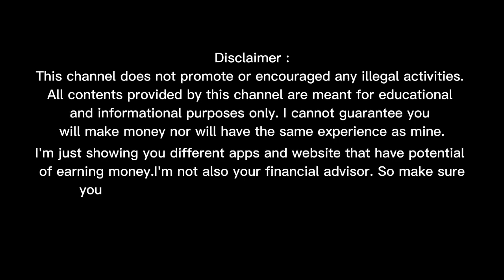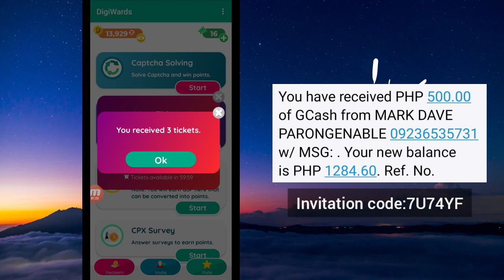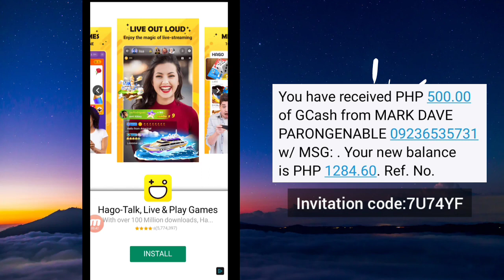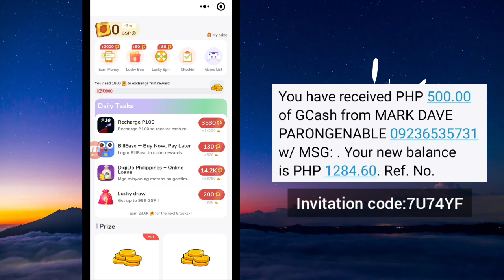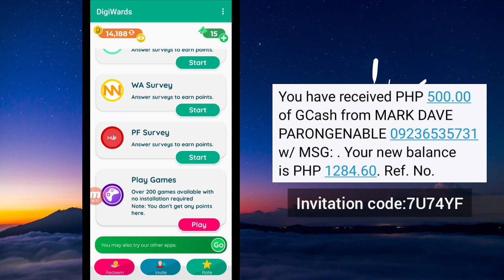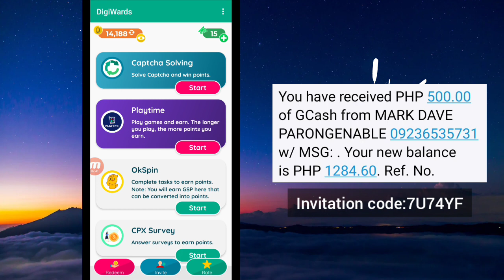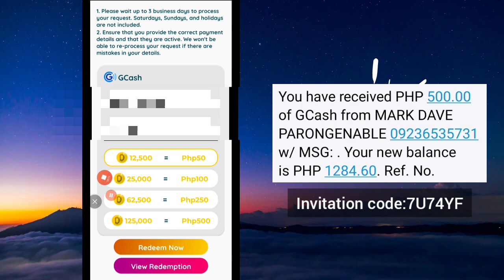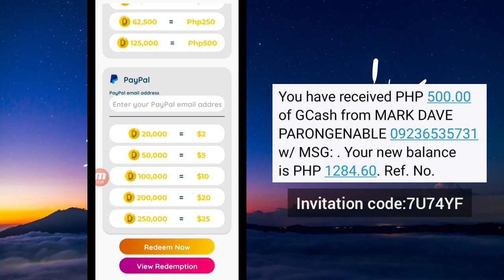19x Naka Payout + ₱2,550 Kinita ko nang Libre Direct Gcash +Live Payout |100% Legit Earning App 2022